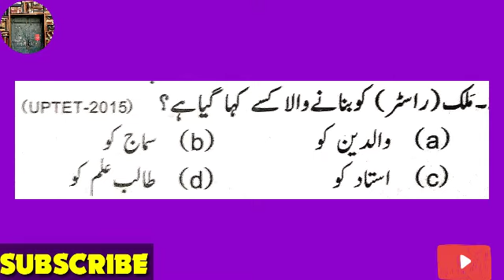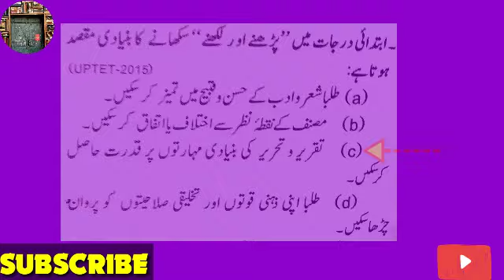ctet-2019||previous year pedagogy practice questions||Urdu pedagogy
Hi guys !!

This video is about CTET -2019*urdu pedagogy*practice questions.

I hope guys this videos helpful for your ctet exam.